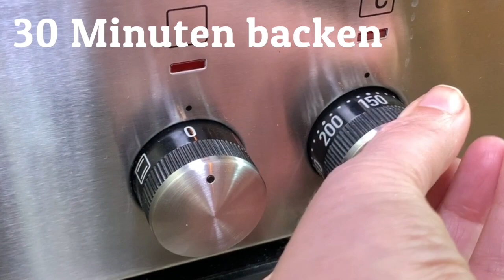super weich und fluffig - weiches Brot mit Gelinggarantie!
Wenn du Lust auf weiches Brot hast, aber noch nie weiches Brot backen probiert hast, dann ist dieses Rezept genau richtig für dich. Auf meinem Kanal möchte ich zeigen, dass wirklich JEDER Brot selber machen kann.

Im Video benutzte Produkte:

Maison Jar Trinkgläser
Glasschüssel 26cm
Glasschüssel 6cm
Glasschüssel 17cm
Nudelholz Silikon
Ofenhandschuhe Silikon

Meine Brotaufbewahrung:
Brotkasten Wesco

Zutaten:
275 ml Milch
75 g Butter
500 g Mehl
1 EL Zucker
2 TL Salz
0,5 Würfel frische Hefe (alternativ: 1 Päckchen Trockenhefe)
etwas Butter für die Form
etwas Mehl zur Teigverarbeitung

Zubereitung:
Mische  das Mehl mit dem Zucker und dem Salz in einer Schüssel.
Erwärme  die Milch und die gewürfelte Butter in einem Topf handwarm.
Bröckel die Hefe in die Milch-Butter-Mischung und lasse sie zehn Minuten "reifen".
Gieße  sie dann zum Mehl und verrühre  alles etwa fünf Minuten lang zu einem glatten Teig.
Den Teig zugedeckt an einem warmen Ort etwa 30 Minuten gehen lassen .
Kastenform (25 cm) gründlich einfetten
Hefeteig auf eine bemehlte Arbeitsfläche und knete ihn noch einmal durch.
Forme eine Rolle in der Länge der Kastenform, lege  ihn in die Form und lasse  den Teig noch einmal etwa eine Stunde zugedeckt ruhen. Backofen auf 180 Grad Ober-/Unterhitze vorheizen.
500 ml Wasser in einer feuerfeste Form geben und diese auf den Boden des Backofens stellen.
30 Minuten backen.
Toastbrot erst aus der Form lösen, wenn es ganz erkaltet ist.